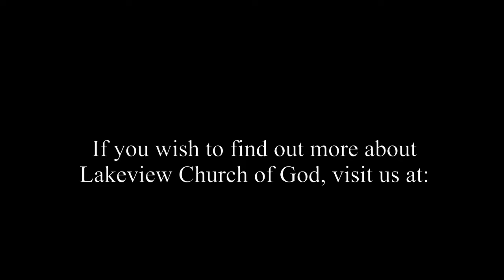Dec 30, 2018: Last sermon of 2018: Get Past the Past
Last sermon of 2018: Get Past the Past